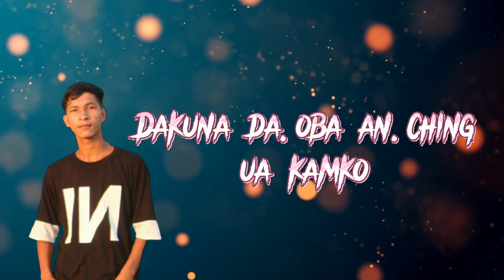NOKKROM ( Official music Video ) Singer Lera Marak //